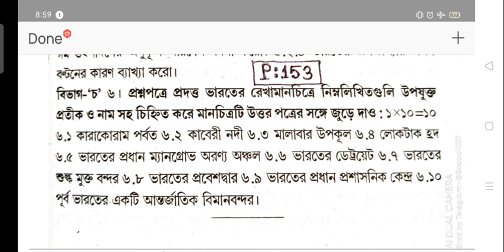MAP POINTING/ CLASS:10 /ABTA TEST PAPER/GEO/ PAGE:153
ABTA টেস্ট পেপার থেকে 153 নম্বর পাতার ম্যাপ পয়েন্টিং কিভাবে করলে তোমরা সম্পূর্ণ দশে দশ নাম্বার পাবে ।

সে বিষয়ে আমি যথাযথভাবে আলোচনা করেছি তোমরা ভিডিওটি সম্পূর্ণ দেখো।
দরকার হলে সঙ্গে একটা ম্যাপ নিয়ে নাও এবং সাথে সেগুলো পয়েন্টিং করতে থাকো।

ভিডিওটির একটি স্ক্রিনশট নিতে পারো অথবা আমার "টেলিগ্রাম গ্রুপে " এই ধরনের ম্যাপ পয়েন্টিং ২০ থেকে ৩০ টি দেওয়া আছে সেগুলি তোমরা সেখান থেকে গিয়ে দেখে প্র্যাকটিস করতে পারো।